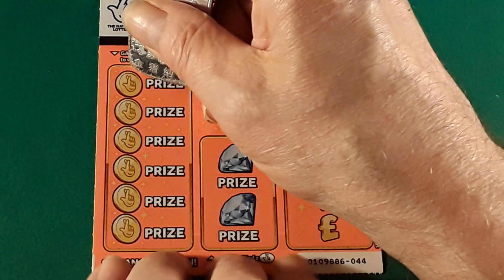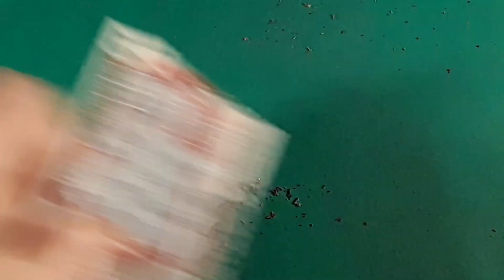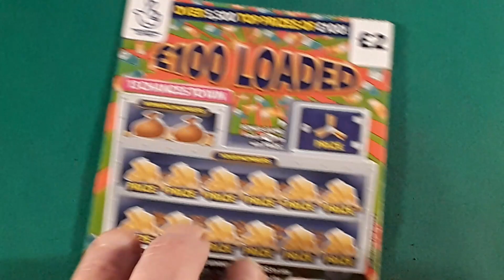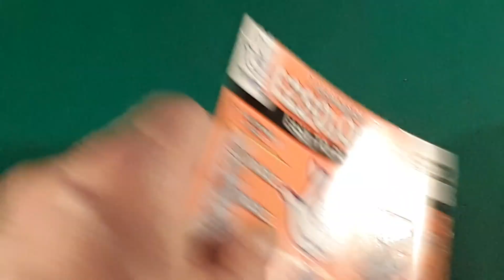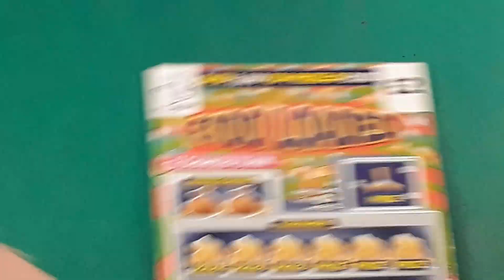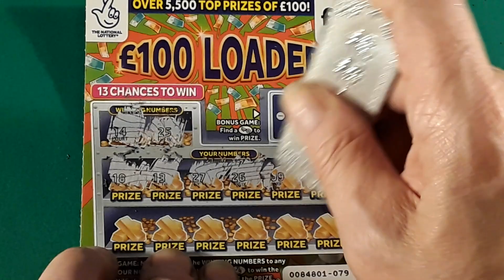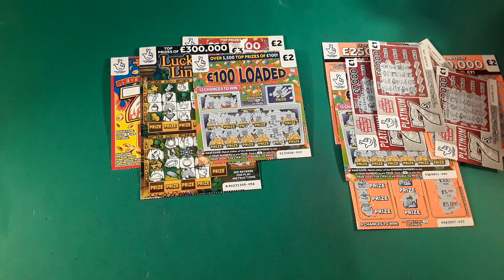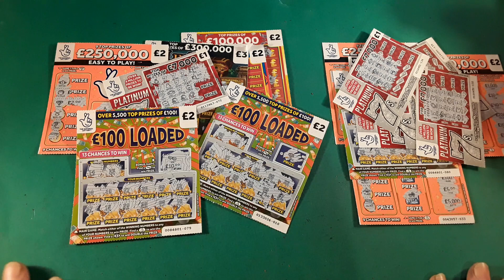MARVELLOUS GAME AND LOTS OF "WINNERS"..LUCKY LINES..RED HOT 7s..£100 LOADED..PLATINUM 7.SCRATCHCARDS